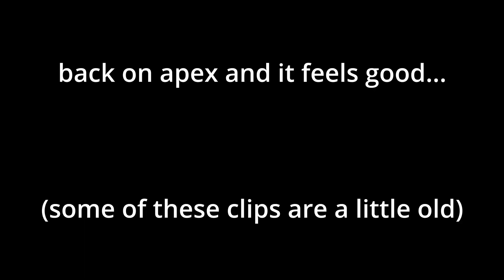BACK TO POPPING OFF ON APEX RANKED